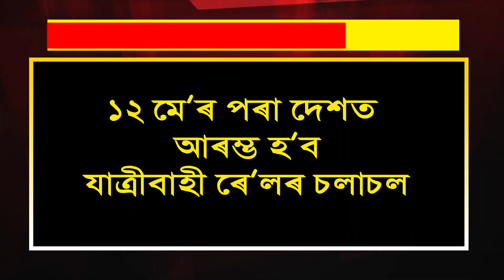১২ মে’ৰ পৰা চলিব যাত্ৰীবাহী ৰে’ল, যাত্ৰীৰ বাবে কি কি নিয়ম?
১২ মে’ৰ পৰা দেশত আৰম্ভ হ’ব যাত্ৰীবাহী ৰে’লৰ চলাচল। প্ৰথম অৱস্থাত নতুন দিল্লীৰ পৰা দেশৰ বিভিন্ন প্ৰান্তলৈ চলিব এই ৰে’লসমূহ। আজি বিয়লি চাৰি বজাৰ পৰা আই আৰ চি টি চি ৰ জৰিয়তে কৰিব পাৰিব আসন সংৰক্ষণ। কিছুমান বিশেষ নিয়মৰ মাজেৰে চলিব পাৰিব এই ৰে’ল সমূহ।